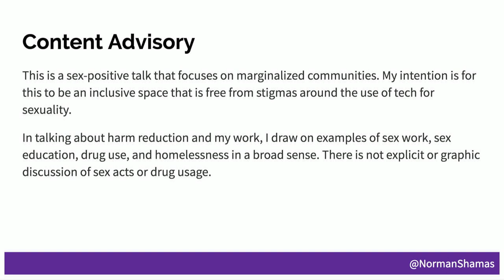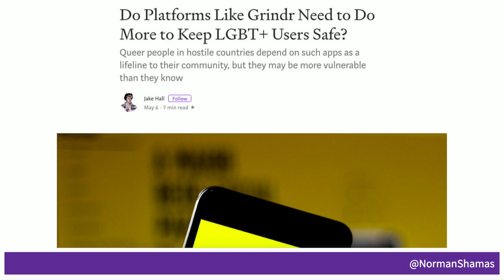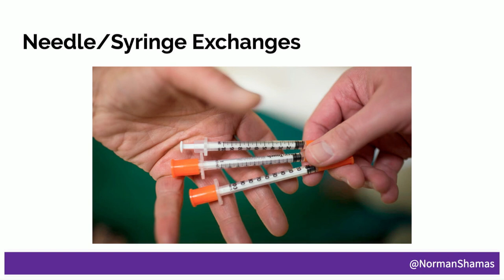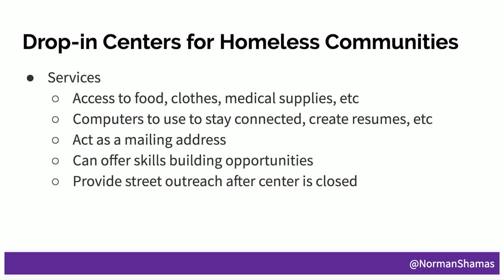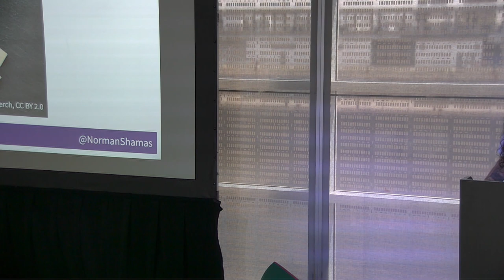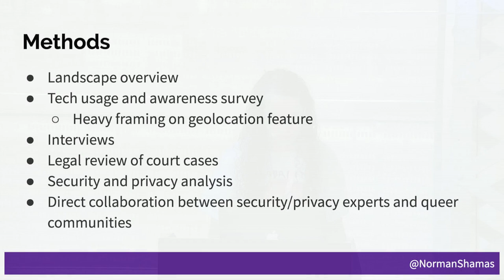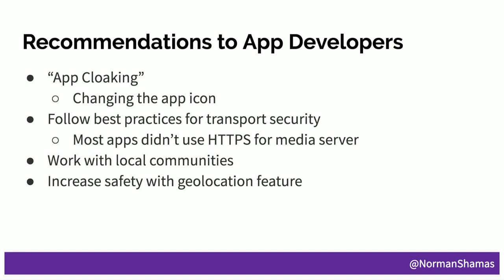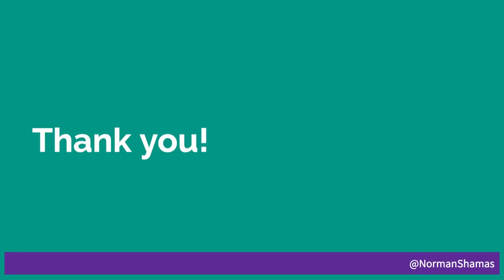NorthSec 2019 – Norman Shamas – Safer Online Sex: Harm Reduction and Queer Dating Apps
Norman Shamas is a security and privacy harm reduction specialist. They work with activists globally and have a particular focus on sex workers, queer, trans*, and gender nonconforming communities. Norman works an independent consultant and is a member of Open Privacy's board of directors.